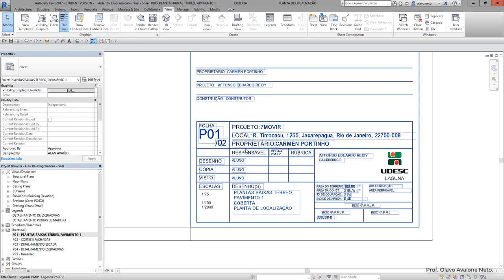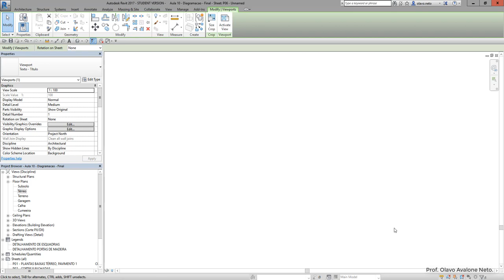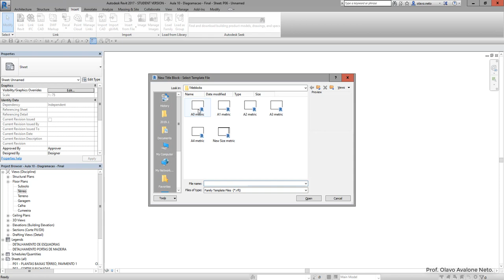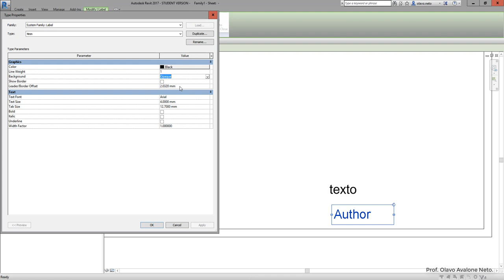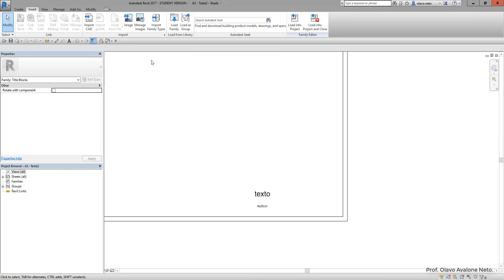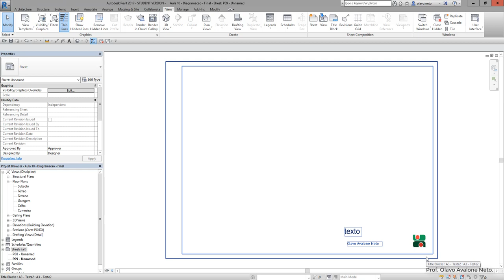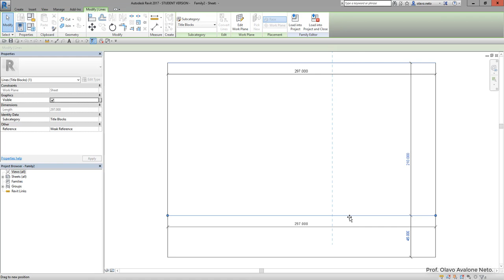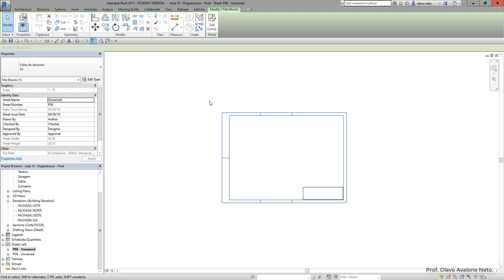Modelamento Virtual II 2019.1 - Aula 10 B - Folhas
Conteúdo: criação de folhas e selos e inserção de vistas.